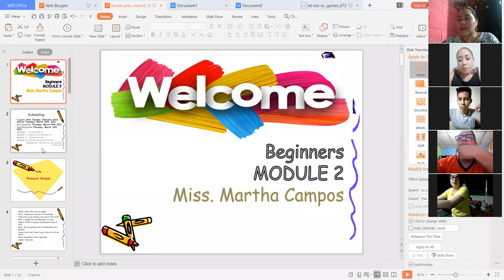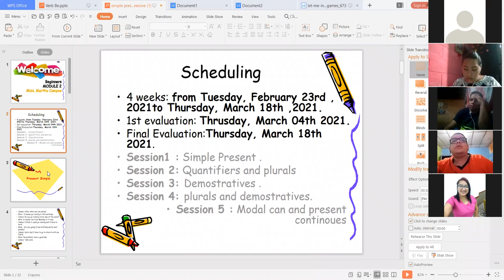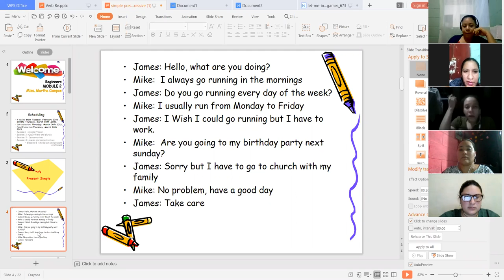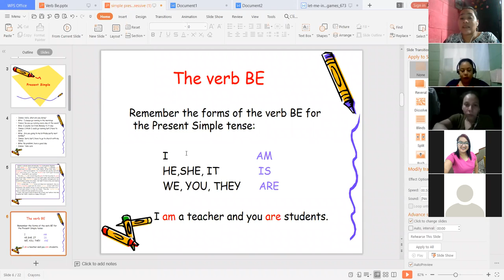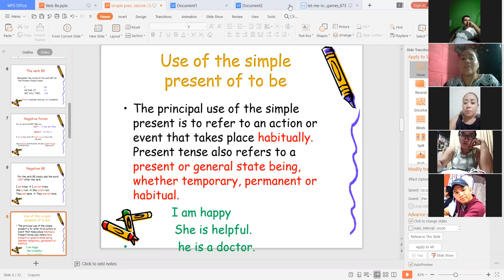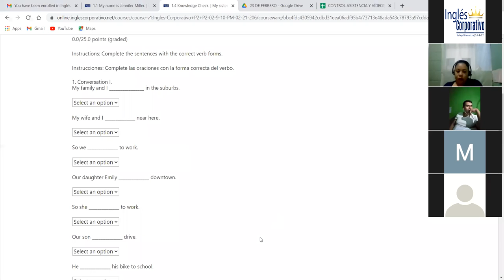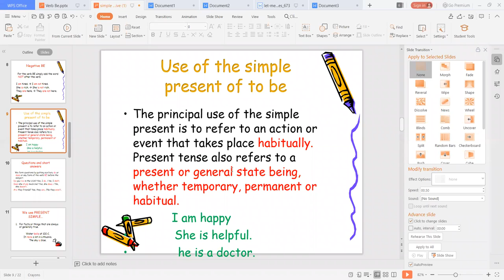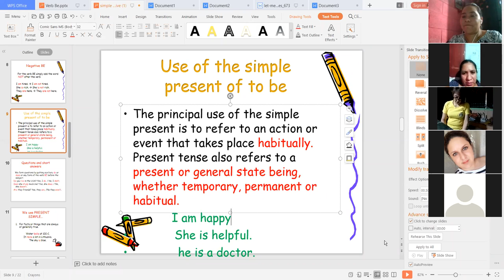Ingles Corporativo-My sister works in downtown Day 1